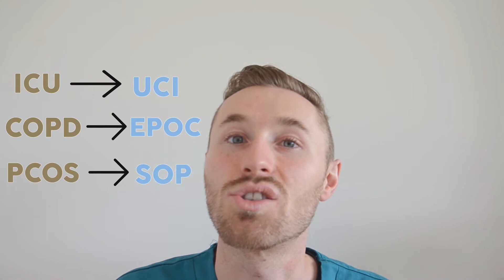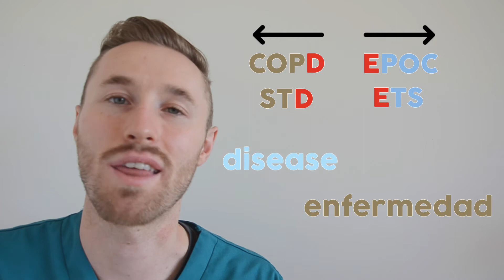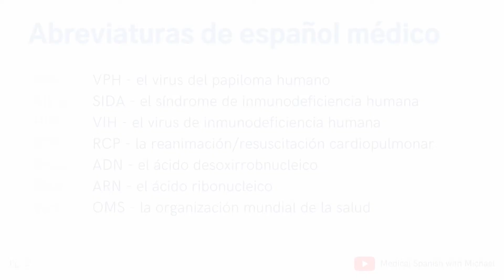Common Medical Spanish Acronyms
Learn common Medical Spanish acronyms like ICU, COPD, PCOS, and so much more!

TIMESTAMPS
0:00 English vs. Spanish Acronyms
0:58 CT Scan
1:20 IV
1:35 MRI
2:34 I have a surprise for you!
2:46 PCOS
3:22 COPD
3:47 STD
4:22 IUD
4:37 HPV
4:56 Quiz Time!
7:10 Bonus Acronyms!
8:15 The Surprise!

My education and experience:
🧑🏼‍🎓 B.A. in Spanish
🧑🏼‍🔬 B.S. in Cellular and Molecular Biology
🧑🏼‍💼4 years of medical interpreting in the US
🧑🏼‍🏫1000+ hours of Spanish tutoring.